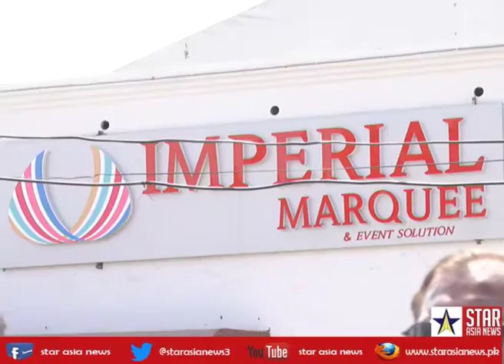AS LIVE nasir butt pti convention final